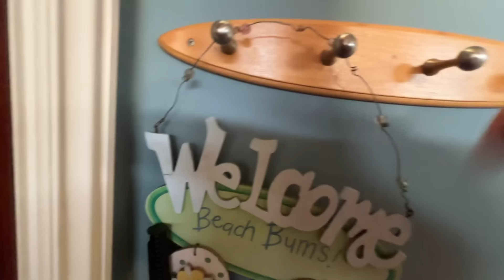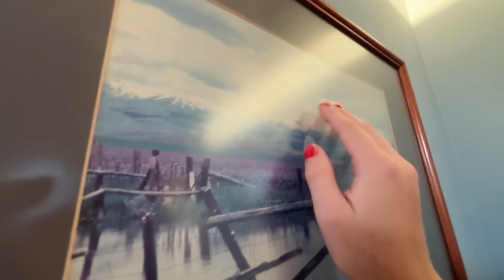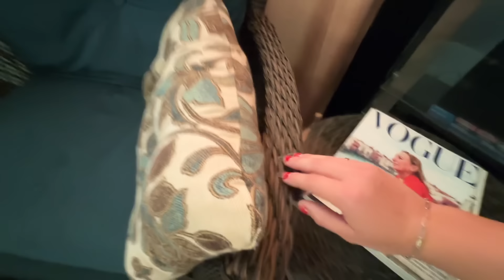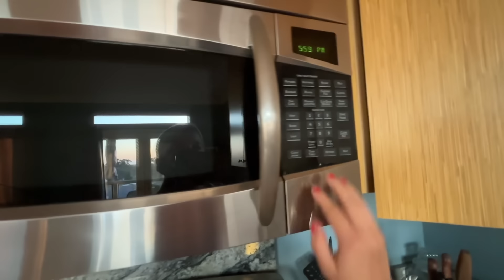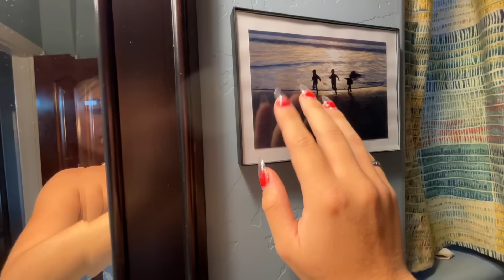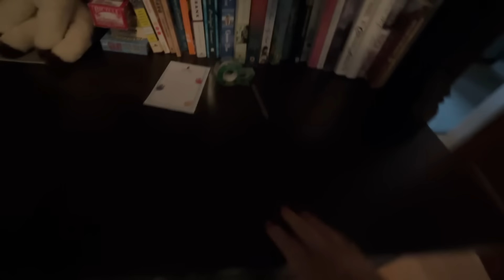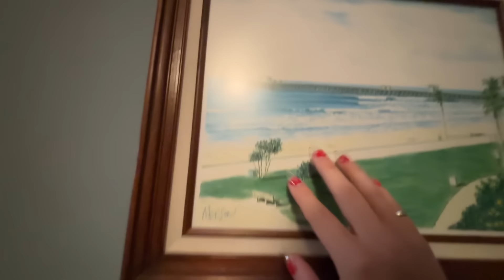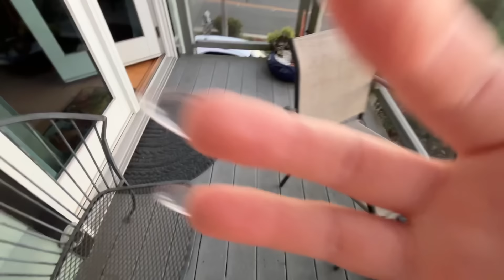ASMR: Detailed Apartment Tour (lofi) 🌊🐚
I could SOOOO live here. It is PERFECCCT 😆